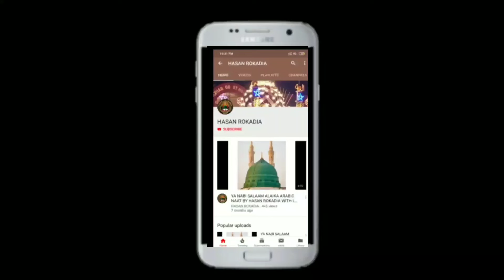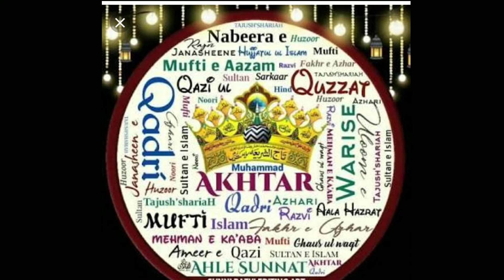101 Urs-e-Aalahazrat{manqabat} Bajega hashr tak danka studio version by hasan rokadia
Lyrics:-Bajega Hashr tak danka Imam Ahmad Raza Khan ka,

Jahaañ me bol hai baala Imam Ahmad Raza Khan ka.

Wo apne waqt ke beshak Imam e Bu Hanifa the,

Koi saani nahiñ milta Imam Ahmad Raza Khan ka.

Koi hai Hujjat-ul-Islam koi hai Mufti e A'zam,

Ye ooncha khaandaañ kiska Imam Ahmad Raza Khan ka.

Koi Taajush Shariah hai, koi Mufassir e Azam;

Koi Sadr-ush-Shariah hai koi Sadr-ul-Afaazil hai,

Ye faizaan e nazar kiska Imam Ahmad Raza Khan ka.

Jo Qudsi hashr me pucheñge mujhse kiska pairo tha,

Kahuñga kar ke sar ooncha Imam Ahmad Raza Khan ka.